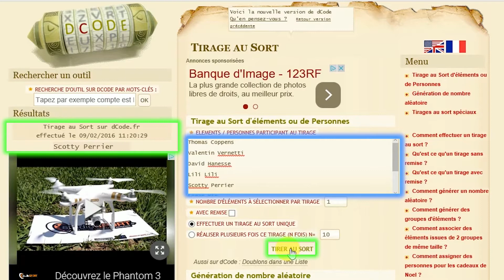1 KDO POUR 1 ABO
Alors dans cette vidéo "Cadeau pour 1 Abo"
j'effectue le tirage au sort et on peux découvrir un heureux gagnant ^^ bravo à lui

Casting:
- SisoeN

- Euro Million
- Ahrix - Nova

Logiciel Utilisé:
- ArcSoft ShowBiz (Pour la Capture d'image console)